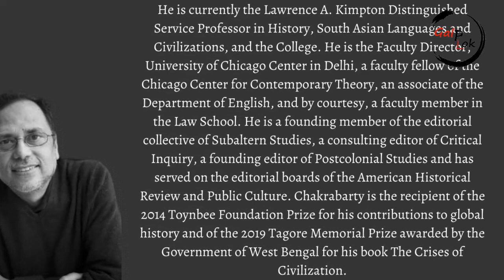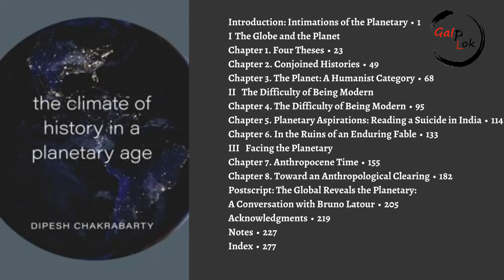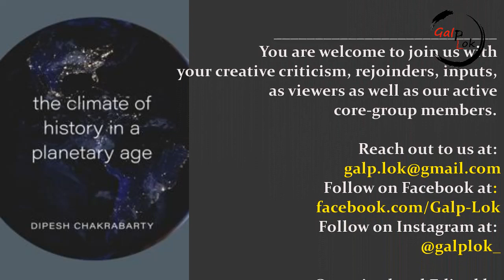The Climate of History in a Planetary Age | Dipesh Chakrabarty | Sanjay Seth | Shruti Kapila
In this episode of Book-Marked we discuss Dipesh Chakrabarty's "The Climate of History in a Planetary Age"

Chakrabarty argues that we must see ourselves from two perspectives at once: the planetary and the global. This distinction is central to Chakrabarty’s work—the globe is a human-centric construction, while a planetary perspective intentionally decenters the human. Featuring wide-ranging excursions into historical and philosophical literatures, The Climate of History in a Planetary Age boldly considers how to frame the human condition in troubled times. As we open ourselves to the implications of the Anthropocene, few writers are as likely as Chakrabarty to shape our understanding of the best way forward.

The panelists are Shruti Kapila and Sanjay Seth.

Follow on Instagram at: @galplok_